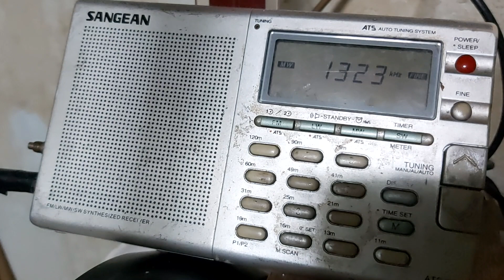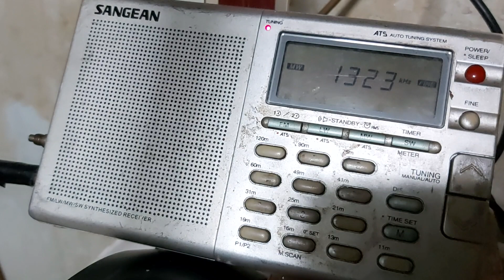1/2 台灣廣播公司臺北台第一廣播部分 1323KHzTaiwan Broadcasting Company (Taipei Station Section 1 1323 KHz) 2024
台灣廣播公司臺北台第一廣播部分 1323KHz
Taiwan Broadcasting Company (Taipei Station Section 1 1323 KHz)
Local Time 1958

Rx QTH : Kaohsiung City, Taiwan

SANGEAN ATS606 + Tecsun An-200 Loop Antenna (Indoor)